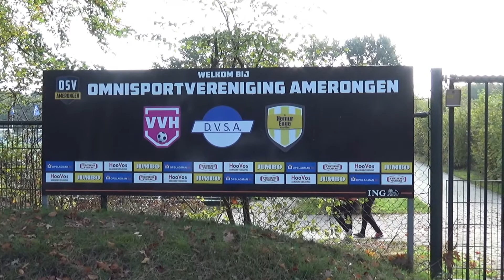Voor aanvang DVSA 1 - Oranje Wit 1.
Met interviews Niels Visser (Oranje Wit1) en William Bouman (DVSA1).

m.me/SpakenburgseVisspecialist
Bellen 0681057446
Info

100%voetbal dé nummer 1 online voetbalspecialist van Nederland, verkooppunt van schoenen, kleding, voetbaltenues & veel meer, is verder gegaan onder een andere naam, nl 11teamsports.